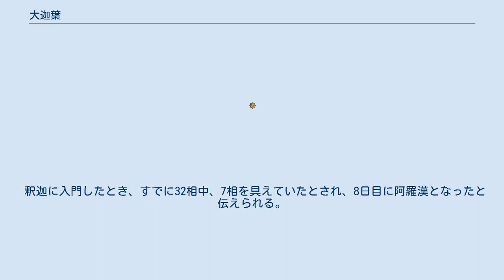大迦葉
大迦葉（だいかしょう、梵: Mahākāśyapa महाकाश्यप マハーカーシヤパ、巴: Mahākassapa महाकस्सप マハーカッサパ）は、釈迦の十大弟子の一人。
仏教教団における釈迦の後継（仏教第二祖）とされ、釈迦の死後、初めての結集（第1結集、経典の編纂事業）の座長を務めた。
頭陀第一といわれ、衣食住にとらわれず、清貧の修行を行った。
 摩訶迦葉、摩訶迦葉波、迦葉、迦葉波とも呼ばれる。
なお「迦葉」は古代インドではありふれた名であったといわれ、仏弟子中には三迦葉という三人兄弟や十力迦葉という名前も見受けられるが、摩訶迦葉とは別人である。
 生い立ち等、伝説が多く、諸説ある。
 彼の諸説あるうちの一つによれば、マガダ国の王舎城付近の摩訶波羅陀（マハーハーダラ）村のバラモンである尼拘律陀羯波(ニグローダ・ゴーパ)の子で、畢鉢羅樹(ピッパラ＝菩提樹)の下で生まれたので、幼名を畢鉢羅耶那(ピッパラヤナ、ピッパリ)といった。
 8歳でバラモンに入門し修行してすべてを得たが、さらに出家して求道したいと考えていた。
20歳の頃に家系が途絶えるのを恐れた両親は、彼に結婚を勧めたが、清浄な生活を送りたいと一度断るも断りきれず、彼は工巧に金の美しい女人像を造らせて、これと同じならばその人と結婚しようと条件を出した。
困った両親は8人のバラモンに探すように頼んだ。
 彼らがマッダ国のサーガラ川岸の沐浴場で像を載せた台車を置いて休んでいた所、跋陀羅迦毘羅耶(バッダー、バドラー・カピラーニ、漢訳で妙賢)の乳母が、その像を見て彼女と見間違えたことから縁談がまとまった。
しかし彼女はまだ16歳で、彼女自身も出家したいと考えていたので、迦葉も彼女も使者に手紙を遣わして結婚を断るように要請したが、お互いの使者が道で出会い、後々の事を考え破り捨てた。
 迦葉は浮浪者に身をやつして彼女の家に行き、互いに同じ出家の意志がある事を確認すると、それを承知の上で結婚した。
彼らは床も離れて寝たので12年間、子供もなく過ごしたが、迦葉の両親が亡くなったある日、畑仕事を見ていて土中から出てきた虫が鳥に食べられる光景を目撃し、世の無常を感じた。
彼女も同じく胡麻を乾燥していると多くの虫がおり、このまま油を絞ると殺生すると思い、共に出家を決意した。
 多くの人が引き止める中、剃髪して粗衣に着替え鉢を持って出家したが、ある分かれ道でこのままでは私情に流されるとして、迦葉は右へ、彼女は左へと分かれたという。
 迦葉は出家してもバラモンの修行をしていたが、王舎城と那荼陀(ナーダダ)村の間にある一本のニグローダ樹下に坐していた釈迦と出会い、ついに仏弟子となり名前を正式に迦葉と改め竹林精舎に到った。
 釈迦に入門したとき、すでに32相中、7相を具えていたとされ、8日目に阿羅漢となったと伝えられる。